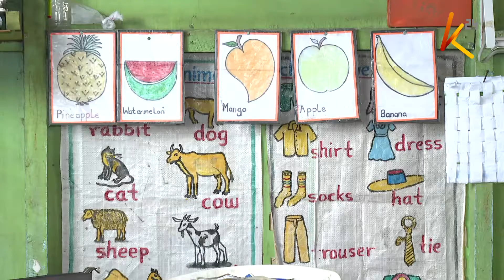Tathmini ya CBC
Huku utata kuhusiana na mfumo mpya wa elimu unaokusudia kubadilisha taswira ya elimu nchini   unapozidi kuibua hisia mseto , wazazi wanaombwa kuwa na subira katika mchakato mzima wa kuutekeleza. Haya yanajiri huku wengi wakikiri kwamba kamwe hawaufahamu.